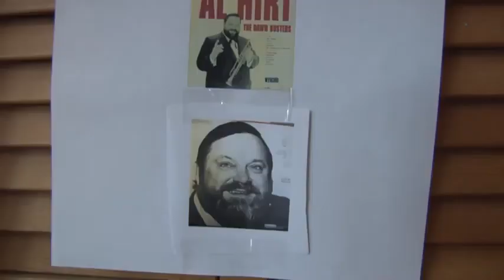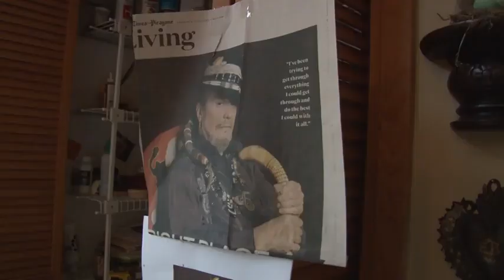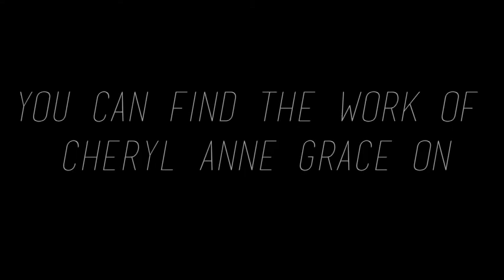Cheryl Anne Grace, The Gospel According to New Orleans